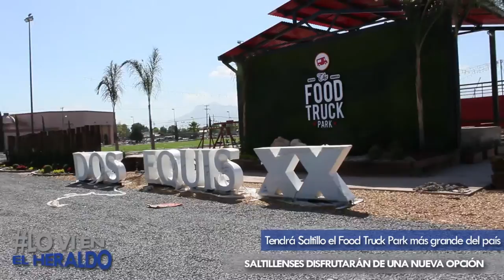Tendrá Saltillo el food truck park más grande del país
Ubicado en el bulevar Venustiano Carranza, a un costado de Villa Ferré, ofrecerá una amplia oferta gastronómica y deportiva.

A partir de este 22 de julio los saltillenses podrán disfrutar del Food Truck Park más grande de México, pues a lo largo de 30 mil metros cuadrados, los asistentes podrán no solo disfrutar de diferentes tipos de comida, sino que combinarán esta actividad con el deporte y el arte.

Un grupo de jóvenes empresarios tuvieron la idea de instalar este parque gastrónomico-deportivo en el bulevar Venustiano Carranza, a un costado de Villa Ferré, en donde 16 ‘foodtruckeros’ ofrecerán platillos diferentes para llenar el exigente paladar saltillense.

Desde paninis, comida y jugos saludables, hasta hamburguesas, alitas, costillas, sándwiches, mariscos, postres, empanadas argentinas, tacos y burritos, se podrán encontrar en los puestos que se instalarán en las 3 hectáreas del parque.